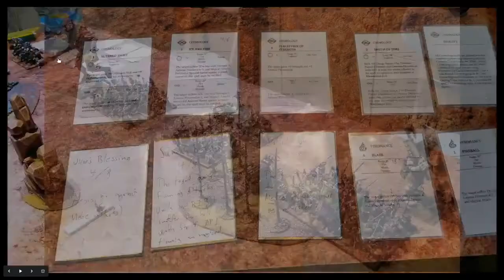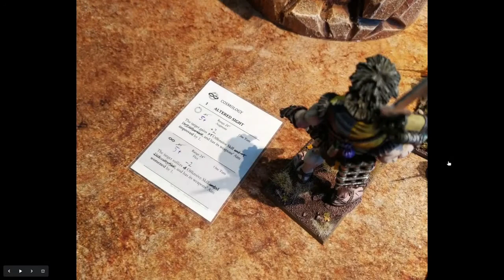Battle Report 17 - FB 4500 pts EoS vs OK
Good evening! This is a report on my first real battle with the Empire of Sonnstahl.  There are the lists:
405 – Marshal; General, Great Tactician, Great Weapon, Pistol, Imperial Seal, Winter Cloak
650 – Prelate; Death Warrant, Blacksteel Plate Armour, Duskforged Shield
155 – Marshal; BSB, Pistol
400 – Wizard; Master (Cosmology), Magical Hierloom
492 – 48 Heavy Infantry; Halberds, FC, Household Standard
325 – 20 Light Infantry; Handguns, FC, Markman’s Pennant, Long Rifle
165 – 20 Heavy Infantry; Musician, Standard
175 – 5 Electoral Cavalry; Great Weapons, Musician
790 – 40 Imperial Guard; Great Weapons, FC, Banner of Unity
325 – 1 Imperial Giant; Big Brother, Giant Club
345 – 1 Imperial Giant; Giant Repeater
180 – 1 Volley Gun
90 – 5 Imperial Rangers

Great Khan; General, Headhunter, Heavy Armour, Ironfist with Heartripper, Aurorch Charm, Crown of Autocracy, Mammoth-Hide Cloak
Khan; BSB, Hoardmaster, Aether Icon, Talisman of Shielding, Yeti Furs
Mammoth Hunter; Iron Fist, Leader of the Pack, Rottenjaw, Ogre Crossbow, Lightning Vambraces
Shaman; Gut Roarer, Wizard Adept (Shamanism), Magical Heirloom, Ritual Bloodletter
9 Bruisers; FC, Pennant of the Great Grass Sky
2x20 Scraplings; Bows, Musician
20 Scraplings
2x1 Kin-Eaters
4 Sabretooth Tigers
8 Scraplings Trappers
4 Bombardiers; Musician
Scratapult
Thunder Cannon
Slave Giant; Iron Fist